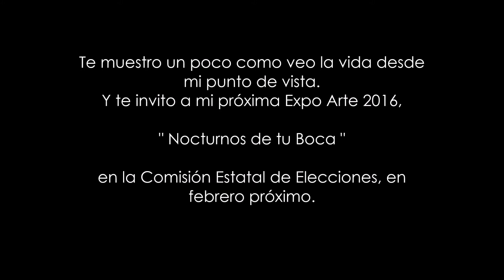EXPO ARTE 2016 NOCTURNOS DE TU BOCA DE MIREYA COLLAZO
Nocturnos de Tu Boca, Bésame Mucho, Te acaricio con el Viento, Caricia del Alma y muchas otras obras de arte podrás encontrar en Febrero 2016,  en la Comisión Estatal de Elecciones de Hato Rey.  Entrada Gratis!!   Que te guste!!  Mireya Collazo